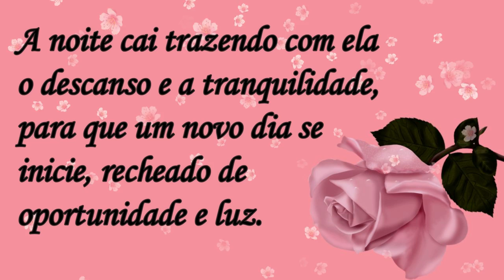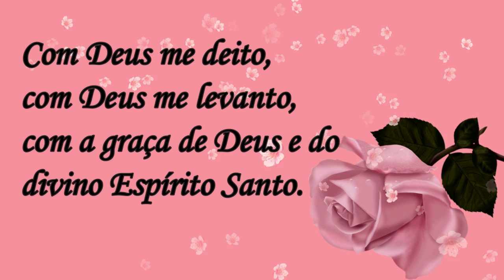Boa Noite! Paz e Luz! Lindo Vídeo!